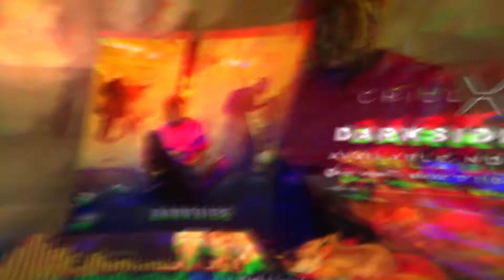Vybe Lord Tony - Darkside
Prod. After5ive